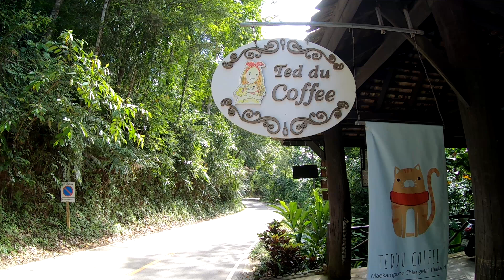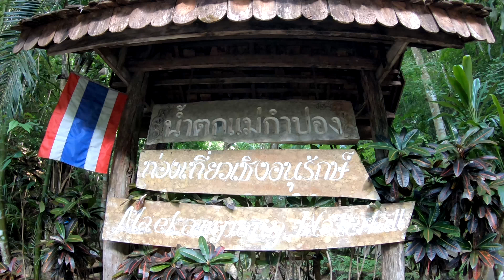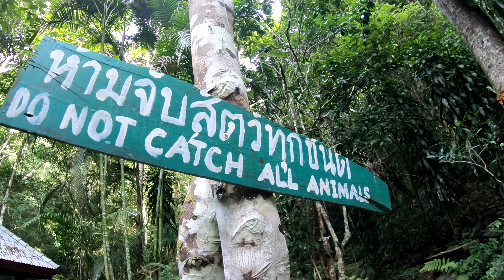Aum and Ben go to...Mae Kampong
Aum and Ben go off for a day trip to Mae Kampong.